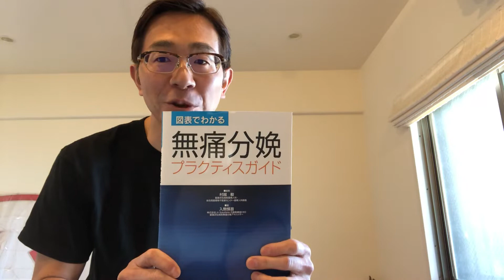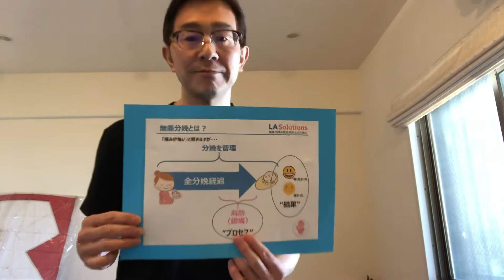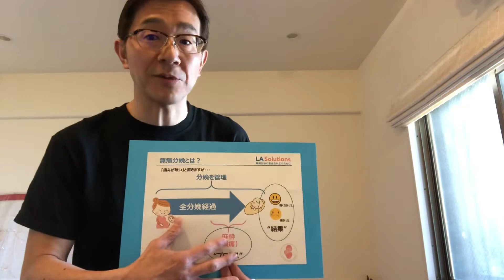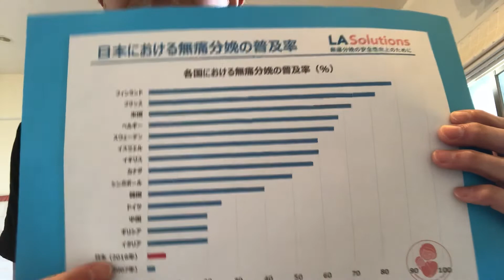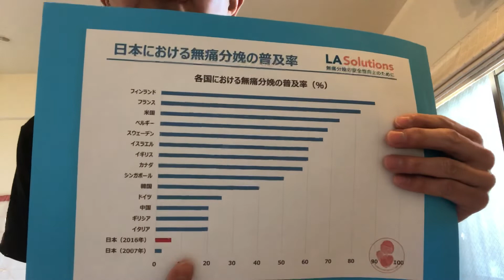Chapter 1 無痛分娩とは？【図表でわかる無痛分娩プラクティスガイド】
日本初の無痛分娩コンサルタントである株式会社LA Solutions代表取締役CEOの入駒慎吾が、著書の「図表でわかる無痛分娩プラクティスガイド」を解説していく動画シリーズ。
無痛分娩という日本語の成立から、その本当の意味までを解説。さらに、日本における無痛分娩の普及率を諸外国と比較しながら私見を述べる。

一般社団法人日本無痛分娩研究機構（JOLAR）